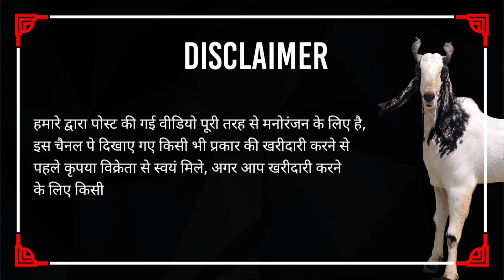Shandaar Palne Wale KASHMIRI Bakre Available For Sale in Pune I YK Goat Lover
Mastan Bhai